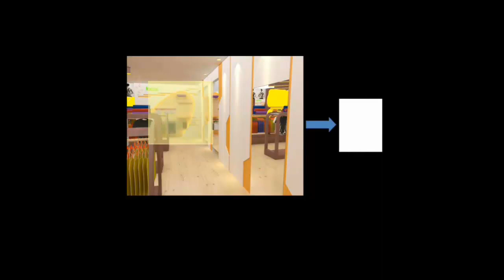Industrial Style Retail Store Interior Design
Health and wellness have mostly been taken forgranted up until recently. More and more consumers are becoming health concious and are taking steps to switch to a healthier lifestyle. Aside from shifting food choices to a healthier alternative, many are drawn to physical fitness by exercising or by following a specific discipline like Yoga. Yoga is a very simple and serene type of physical practice. It involves a lot of stretching and meditation. This retail store focuses on selling Yoga clothes and some regular active wear. The interior design exudes simplicity and minimalism. Warm hues dominate the whole area. The racks are especially designed using cureved lines that mimic the fluidity of a yoga pose. These are covered in dark woodgrain laminate which contrasts with the natural wood grain-colored floor. The walls are painted white with warm indirect lighting that gives a subtle touch of relaxation and warmth. Over-all, the interior makes the shopping experience in this store just as relaxing and serene as practicing yoga itself.